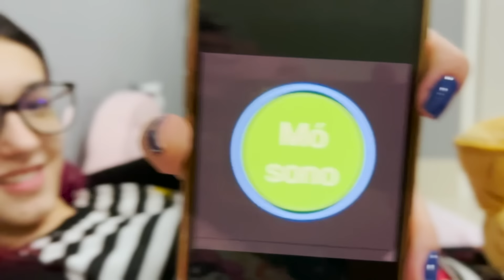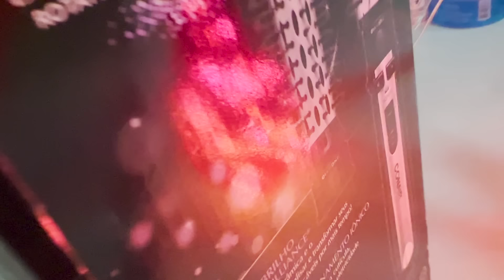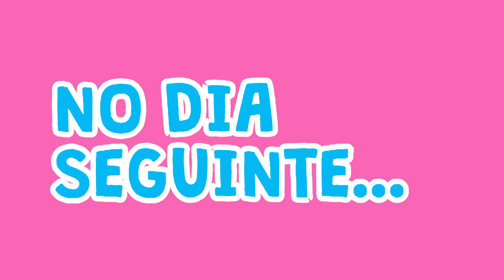PASSAMOS A NOITE NO BANHEIRO DOS MEUS PAIS | Luluca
Ah amamos passar a noite em lugares estranhos e diferentes e dessa vez foi no banheiro dos meus pais, foi bem divertido, espero que gostem!!!

🎮 ROBLOX